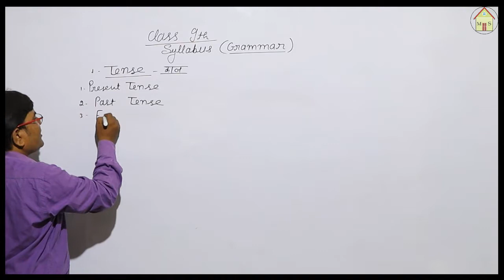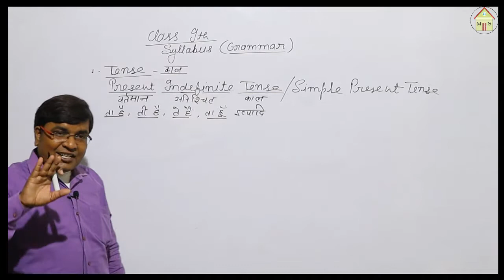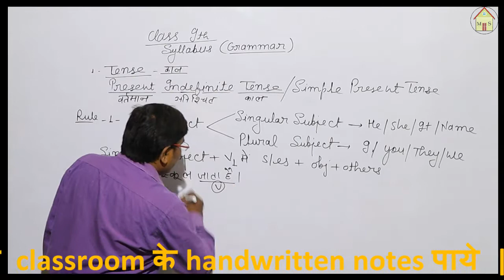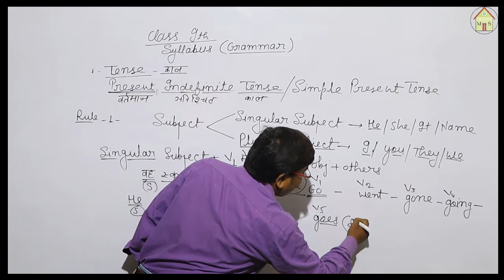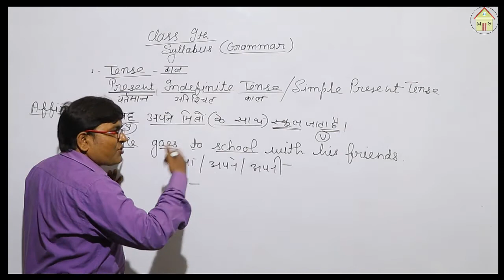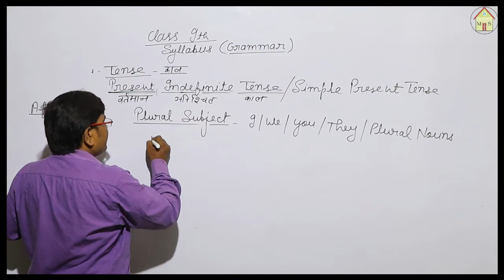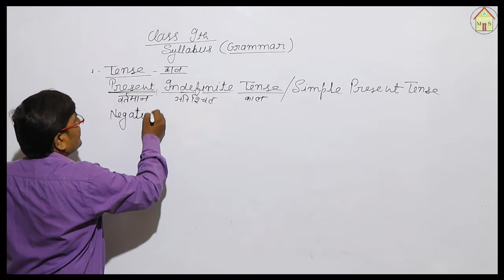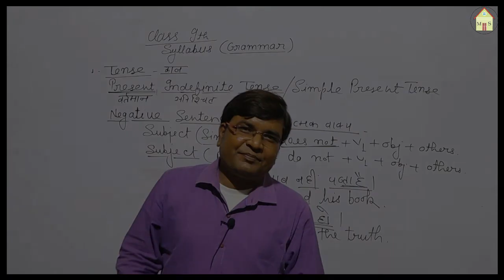Tense Lec.-1 || Basic English Grammar || Hindi Medium || Class-9th || Present, Past, Future Tense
Lec-1
In This lecture we will discuss about present indefinite tense .

                                                                      Tense

1. Present Tense                              2. Past tense                                          3. Future Tense

Every tense contains 4 part.
a. Indefinite Tense
b. Continuous Tense
c. Perfect Tense
d. Perfect Continuous Tense

it's also contain 4 part.
-Simple Sentence
-Negative Sentence
-Interrogative Sentence
-Interrogative Negative Sentence.

Learn Tenses in English Grammar with Examples | Present Tenses, Past Tenses, Future Tenses | Learn Tenses in Easy Way | tense all rules | Tense Chart in English

After waiting around 1 month, now Full English grammar tenses video is on YouTube. In this video you will learn all three types of tenses. 1:- Present_Tenses, 2:- Past_Tenses and 3:- Future_Tenses. We have created this video in a easiest way so that everyone can relate it to their life and learn it easily.

This is the one 02:00:00 hours long video covered all the possible types of tenses with lots of examples. This is the best English video till now uploaded by Dear Sir. Open it and start learning.
Learning English can be hard at times. Especially when it comes to the Grammar side of things. Plenty of categories in parts of speech, too many words to remember, even more rules to follow and lastly, the difficult tenses. Present, past, future, and what else?  There's more to it. And in this session, you can learn it all in just 30 minutes with the brilliant Mansi Ma'am guiding you!

is vyaakhyaan mein ham vartamaan anishchit kaal ke baare mein charcha karenge.

                                                                      kaal

1. vartamaan kaal 2. bhoot kaal 3. bhavishy kaal

har kaal mein 4 bhaag hote hain .
e. anishchit kaal
kh. lagaataar chintit rahana
see. poorn kaal
gh. bilkul sahee nirantar tanaav

isamen 4 bhaag bhee shaamil hain .
-saral vaaky
-nakaaraatamakavaakay
-prashnavaachak vaaky
-soochanaatmak nakaaraatmak vaaky.

udaaharanon ke saath angrejee vyaakaran mein kaal jaanen | vartamaan kaal, ateet kaal, bhavishy kaal | aasaan tareeke se jaanen kaal | sabhee niyam | tainsai chaart angrejee mein

lagabhag 1 maheene ke intajaar ke baad, ab youtubai par phul inglish vyaakaran kaal ​​vidiyo hai. is veediyo mein aap teenon prakaar ke kaal ko jaanenge. 1: - praisaint_tainsais, 2: - past_tainsais aur 3: - futurai_tainsais. hamane is veediyo ko sabase aasaan tareeke se banaaya hai taaki har koee ise apane jeevan se sambandhit kar sake aur ise aasaanee se seekh sake.

yah ek 02:00:00 ghante ka lamba veediyo hai jisamen bahut saare udaaharanon ke saath sabhee prakaar ke kaal ko kavar kiya gaya hai. priy sar dvaara apalod kiya gaya yah ab tak ka sabase achchha angrejee veediyo hai. ise kholen aur seekhana shuroo karen.
angrejee seekhana kaee baar kathin ho sakata hai. khaasataur par jab baat graamar kee cheejon kee ho. bhaashan ke kuchh hisson mein bahut saaree shreniyaan, yaad karane ke lie bahut saare shabd, paalan karane ke lie aur bhee niyam aur ant mein, kathin kaal. vartamaan, bhoot, bhavishy, aur kya hai? isamen aur bhee bahut kuchh hai. aur is satr mein, aap ise keval 30 minat mein shaanadaar maanasee maim ke maargadarshan mein seekh sakate hain!

- saajha karane ke lie mat bhoolana